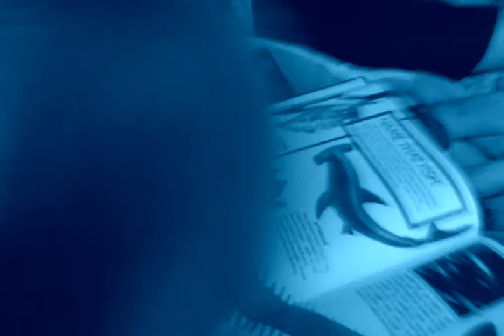August 31, 2011 1:38 PM